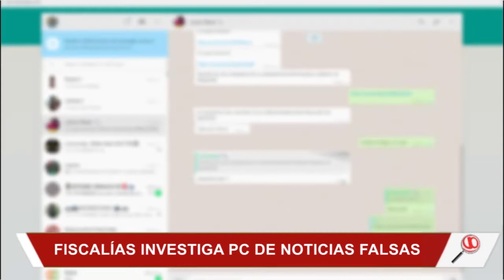FISCALÍA Y POLICÍA INVESTIGAN COMPUTADOR Y CELULAR QUE SALIERON LAS NOTICIAS FALSAS DURANTE EL PARO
FISCALÍA Y POLICÍA INVESTIGAN DE QUE COMPUTADOR Y CELULAR SALIERON LAS NOTICIAS FALSAS DURANTE EL PARO